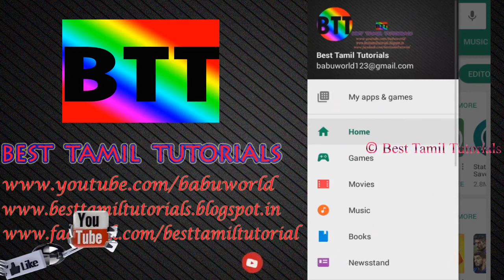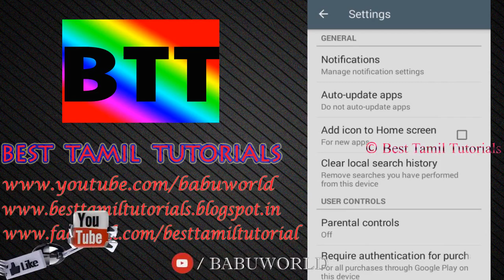HOW TO STOP AUTO UPDATE IN MOBILE APP [DATA SAVING TIPS] - BEST TAMIL TUTORIALS